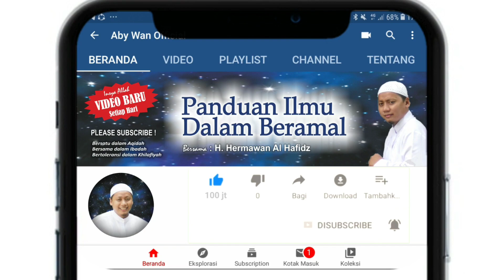PERGI HAJI 30 KALI, BEGINI CARANYA !